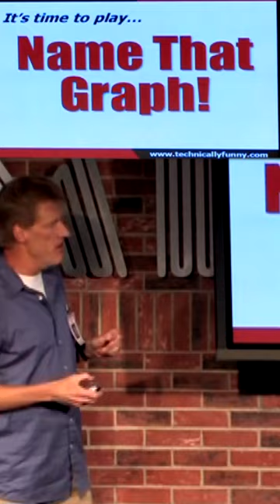Name That Graph comedy graphs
My favorite game... NAME THAT GRAPH!

🤓Don’s Bio🤓
America's #1 Nerdy Comedian
What do you get when you cross an Engineer with a stand-up comedian? You get Don McMillan. This former chip designer has been doing his one-of-a-kind, PowerPoint-Driven comedy show for audiences for over 20 years. In his show packed with graphs & charts, Don will show you the funny side of your world that has been sitting right in front of you – you are just too busy working to notice. Don graduated from Stanford University with a Master’s Degree in Electrical Engineering. He then went to work at AT&T Bell Labs where he was part of the team that designed the world’s first 32-bit microprocessor. He then moved to Silicon Valley where he helped launch the start-up company, VLSI Technology. Then after 15 years in the tech world, Don quit his job to become a stand-up comedian. That year he won $100,000 as the Comedy Grand Champion on “Star Search”. Don’s been seen on “The Tonight Show”, “HBO”, and the “Comedy Central”. These days, Don spends most of his time writing and performing customized corporate comedy shows for companies like Google, Apple, Amazon, Microsoft, Ford Motors, and Exxon/Mobil. Don has performed more than 800 corporate shows in the last 20 years and he was named the #1 Corporate Comedian by the CBS Business Network.